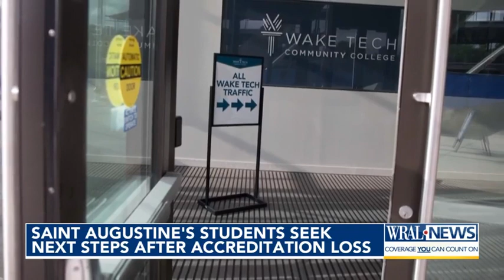Saint Augustine's students seek next steps after accreditation loss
Saint Augustine's University lost its accreditation Tuesday after it's appeal with an accreditation board was denied. The decision leaves students in limbo with what to do next.